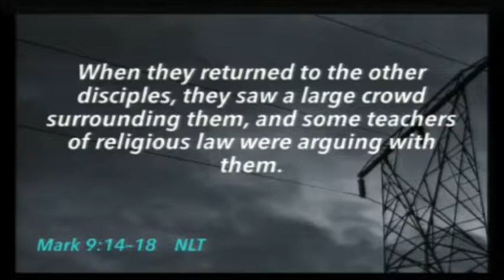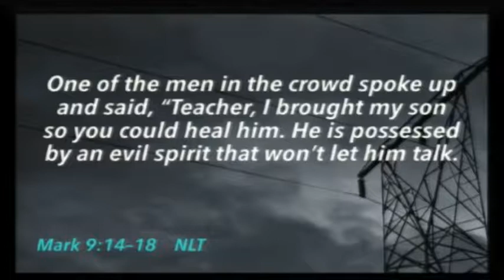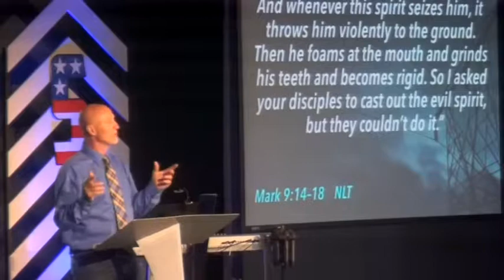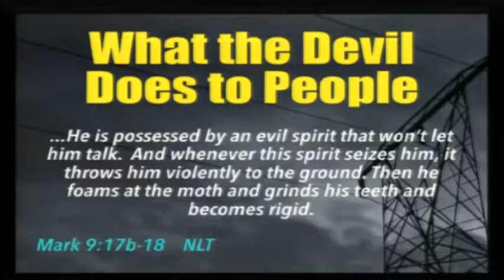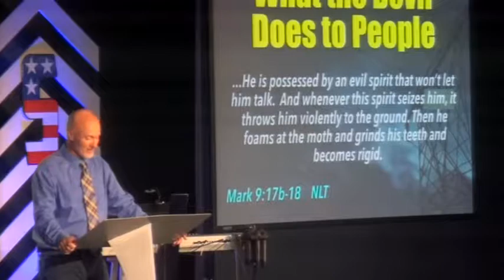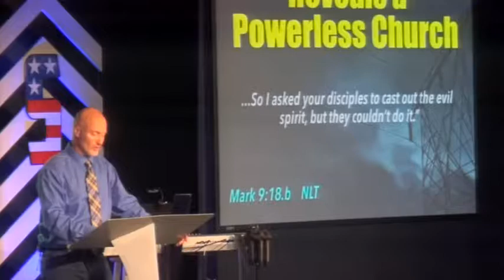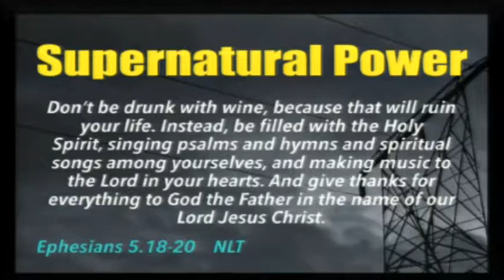“The Tragedy of a Powerless Church”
The church is the creation of the Holy Spirit, and the church that is managed by man instead of lead by Holy Spirit is doomed for failure.

The presence of the Holy Spirit is vital and is central to the work of the church, without Him the church is powerless in its mandate to establish God's kingdom on earth.

God is calling His church to return to its source of life, wisdom, leading, and power.  God is calling all of us!

Today pastor Terry will share his thoughts on the powerless church in a sermon entitled, “The Tragedy of a Powerless Church”.